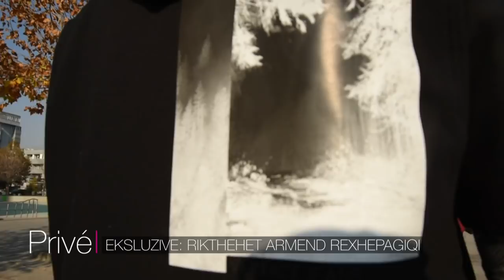Ekskluzive: Rikthehet Armend Rexhepagiqi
Gazetar: Artan Telaku
Kamera: Mirand Karamani
Montazhi: Arianit Halili